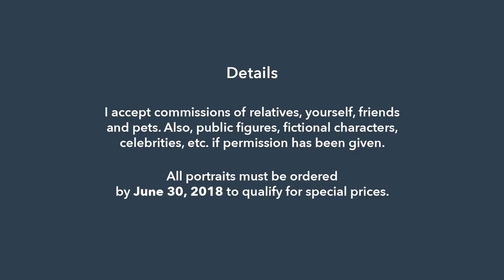June Portrait Specials from Moats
June 2018 Portrait Specials. Learn more about my Story Portraits and Subject Portraits in this video or at bryanmoats.com.